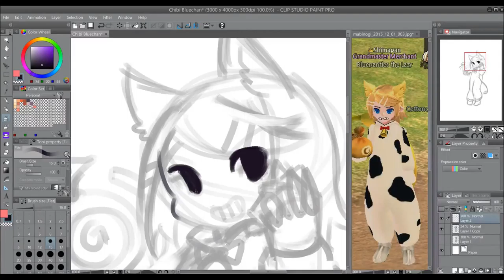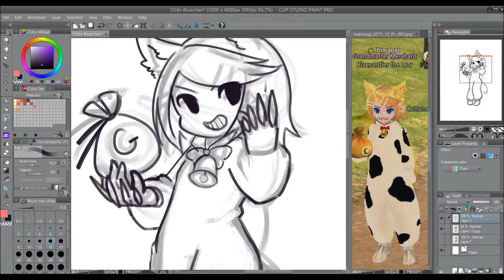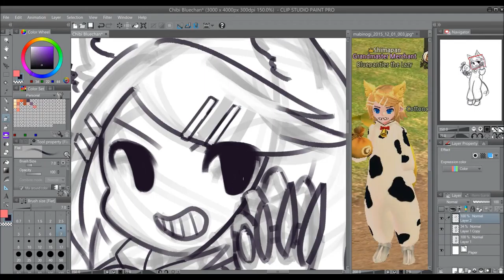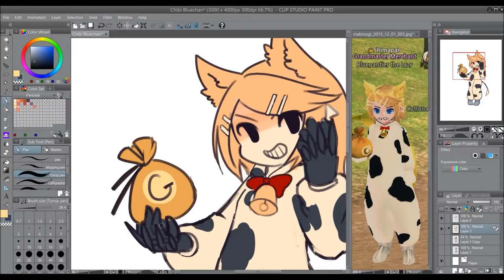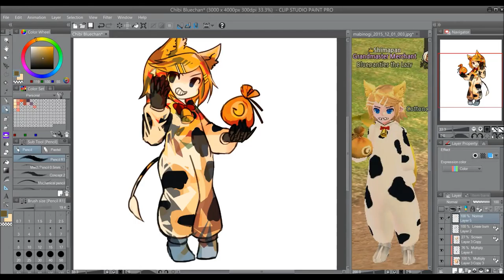Speedpaint: Chibi Bluchan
my honey's mabinogi character!